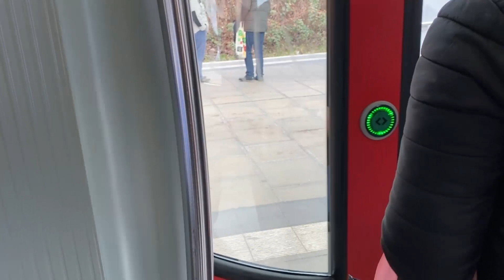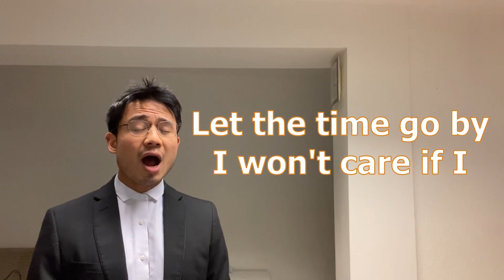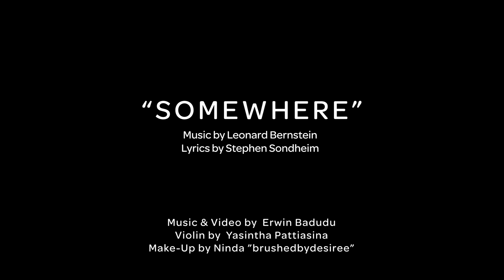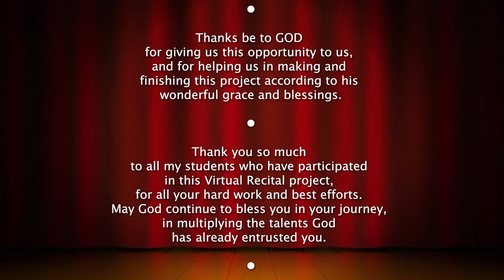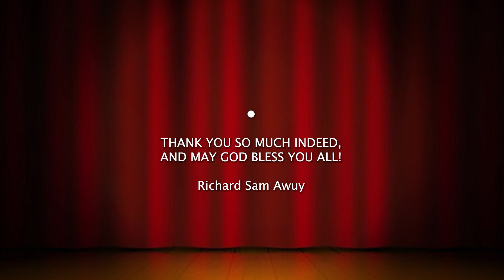Virtual Vocal Recital Series 2021: "Broadway & Musical 1" (Students of Richard Sam Awuy)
During this Covid19 Pandemic time, many of us have missed the privilege of attending onsite voice lessons as we normally had. Yet on the other hand, this unique condition has opened an opportunity to many people to have online voice lessons to any teacher from different cities or even countries. Due to such situation, since August 2020 I take courage to teach online, regardless all the adjustments made.
After the 1st & 2nd virtual recital which were the 2020 Christmas Recital & the 2021 Virtual Valentine Vocal Recital, here is the third recital of my student's recital series, The 2021 "BROADWAY & MUSICAL" Virtual Vocal Recital. We are thankful to God indeed for this online recital, and also to the students who are willing to go extra mile participating.
A special thanks to Mr. Erwin Badudu for helping us out with the video compiling and editing. Your genuine kindness is highly appreciated.
Sit back and relax, enjoy the performances.
Richard Sam Awuy.